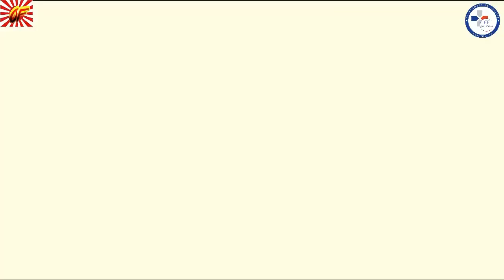Présentation de Zelda Breath of the wild WiiU sur Cemu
Bienvenue à tous sur une  vidéo présentation, sur un jeux d'une saga mythique, The legend of Zelda : Breath of the wild et cette fois on se retrouve sur WiiU via l'émulateur Cemu. Etant sur émulateur faites preuve de clémence car tout les jeux ne tourne pas à 100% mais celui ci malgré tout reste jouable et présentable.

Cette vidéo est soutenu par la FFJV

Je profite de cette vidéo pour aborder un événement que je supporte, initié par IKA-TV GAMING, le Game Stream Heroes afin de lever des fonds pour l'association Petits Princes.

Mon twitter: OtakuFan95
Mon instagram: shinotakufan
Mon Twitch: Otakufan95